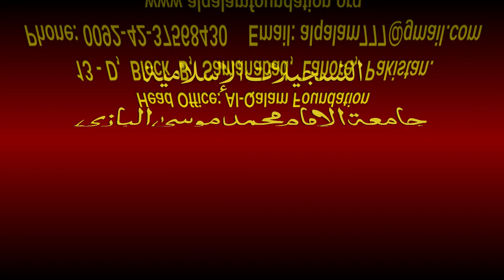Noor-ul-Anwaar Dars - 123 - page - 258 - by Maulana Muhammad Zuhair Albazi - 04/05/2011